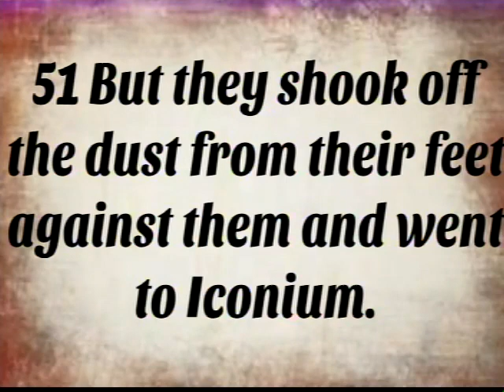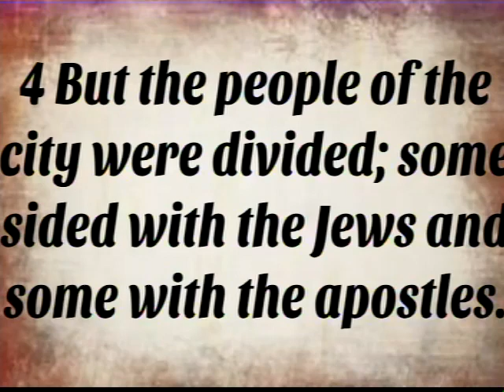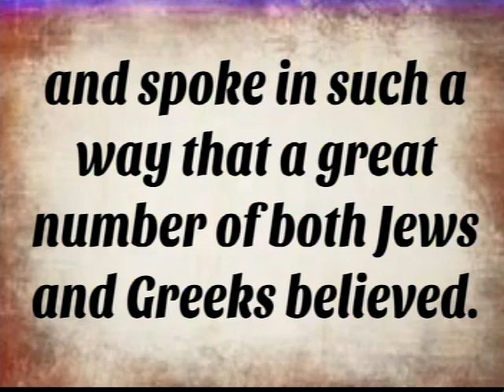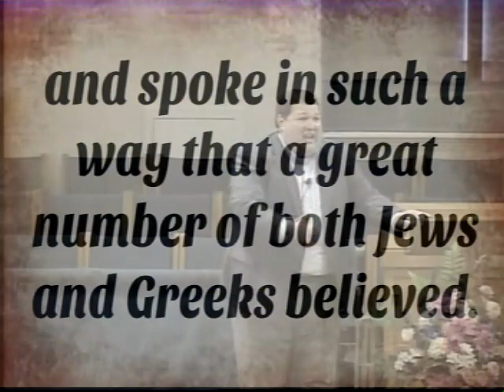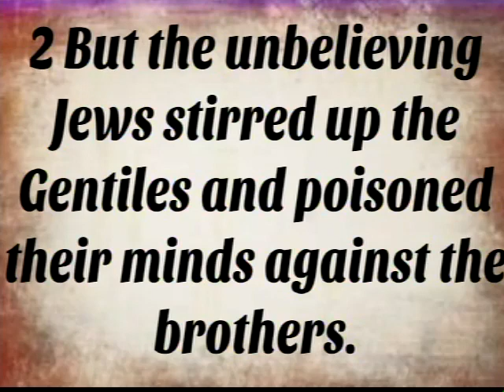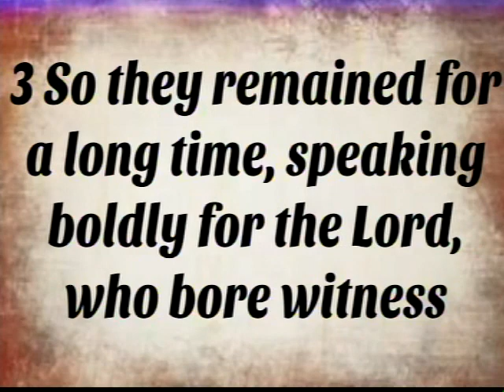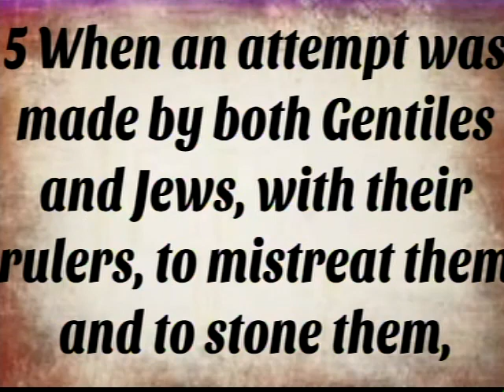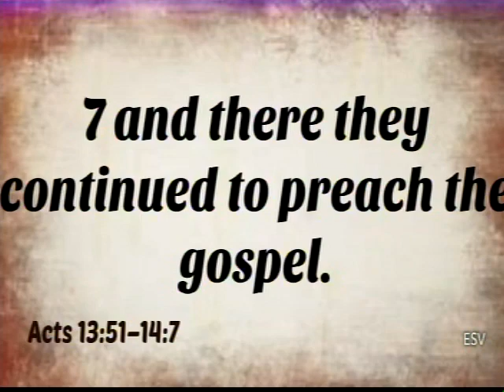Empowered with Confidence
A sermon from Acts 14 delivered in Morning Worship on Sunday, August 4, 2019, at Friendship Baptist Church in Springville, Alabama by Pastor Nicholas Gandy